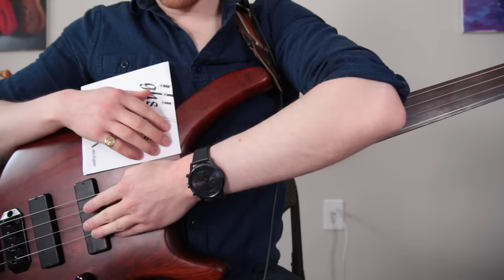Guitar strings on FRETLESS bass sound weirdly beautiful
I tried putting guitar strings on my fretless bass... It sounds very unique but beautiful, what do you think?!